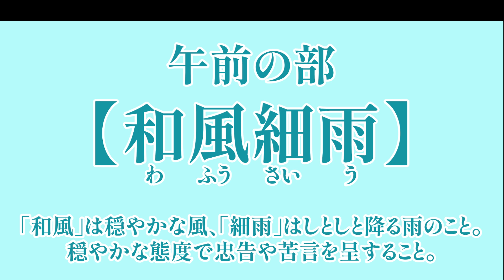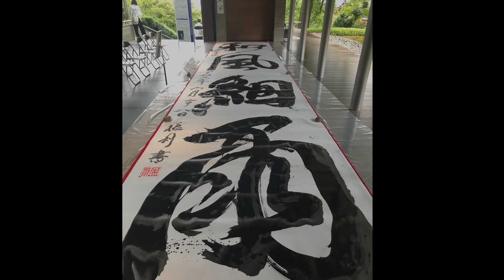書道パフォーマンス2024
2024年6月28日（金）に平等院にて開催された鈴木猛利氏による書道パフォーマンスおよび平等院神居文彰住職による法話です。